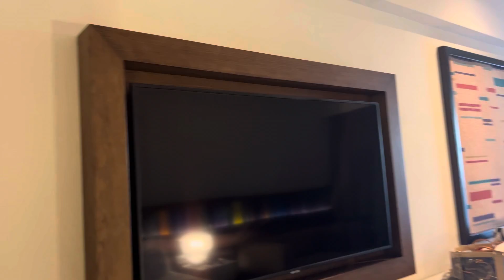Hyatt Zilara Punta Cana Swim up (King bed ).